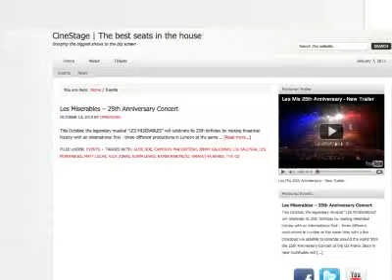Komposer Berkomentar Shen Yun di New York "Luar Biasa"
Bednarek, adalah produser, komposer, dan seorang pencipta lagu. Ia pernah tampil di Gedung Putih, Kennedy Center, dan US Capitol. Ia juga menjabat sebagai managing director produksi dan musik, di Grup Media Cinestage.
Ia pernah menonton Shen Yun, dan datang lagi tahun ini.

[Tomaczek Bednarek, Komposer]:
"Seperti sesuatu yang berdansa di hati."

Salah satu program favoritnya, hampir membuatnya menangis.

[Tomaczek Bednarek, Komposer]:
"Hati yang ada di cerita, ini adalah sesuatu yang harus dilihat, membawa air mata di pelupuk mata saya. Tarian yang sangat kuat, sungguh menguatkan hati, dan saat ia menuju ke, sepertinya surga, ini membawa air mata ke hati."

Kawannya J Nelson Happy, seorang pengacara, juga berkomentar pada orkestra Shen Yun.

[J Nelson Happy, Pengacara]:
"Campuran antara musik tradisional China dengan gaya Barat sungguh sempurna hingga anda tak akan menyadarinya. Mereka yang mendengarnya pertama kali akan terpesona, ini sesuatu yang baru."

Keduanya menyukai kekayaan warna yang digunakan.

[Tomaczek Bednarek, Komposer]:
"Luar biasa, luar biasa."

"Warnanya! Para penari melingkar dengan campuran warna, menakjubkan."

[Tomaczek Bednarek, Komposer]:
"Oranye, merah, biru, kuning, peach dan pink penuh gairah, lavender.."

Bednarek berharap, orang-orang tak akan melewatkannya.

[Tomaczek Bednarek, Komposer]:
"Ini sesuatu yang sangat spesial, setahun sekali. Anda harus melihatnya."

NTD News, New York.